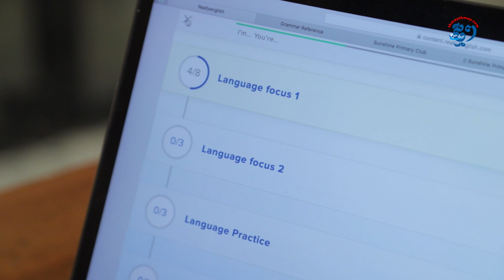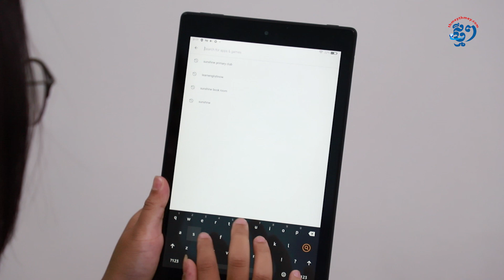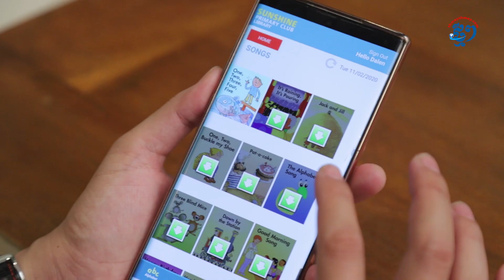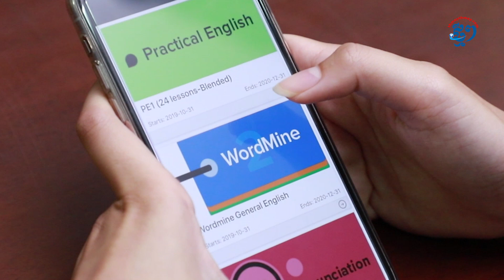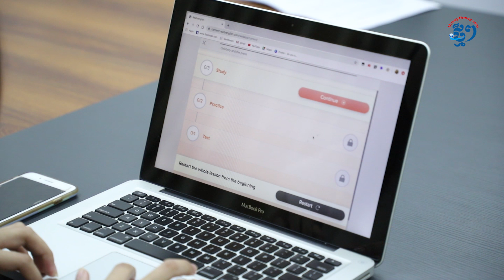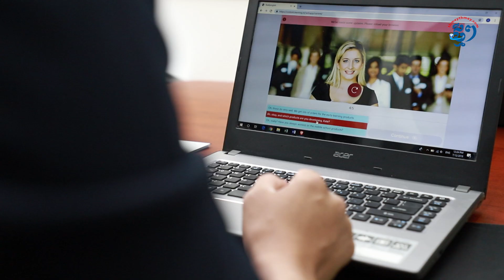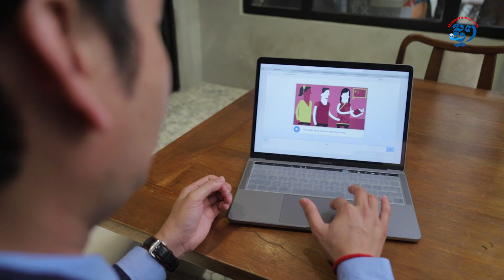សិក្សាដោយឥតគិតថ្លៃពី កម្មវិធីE-learning មកពីអូស្រ្តាលី និងនូវែលសេឡង់ រយៈពេល១-៣ខែ